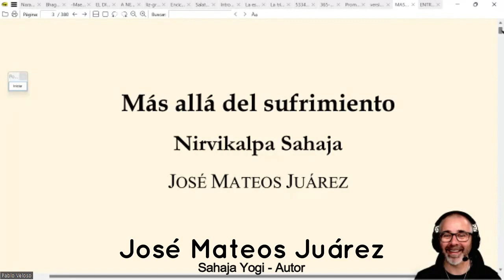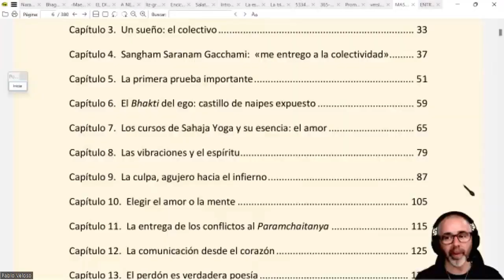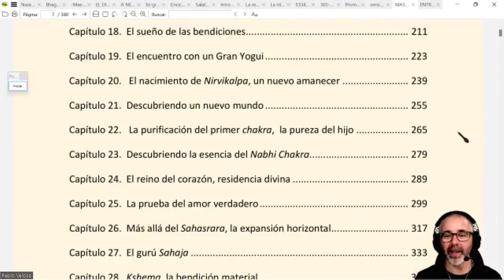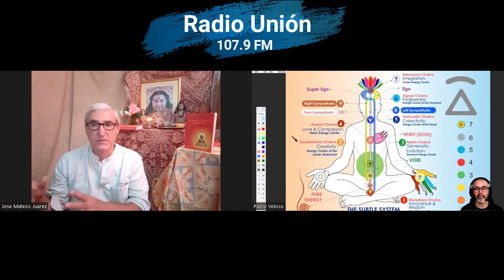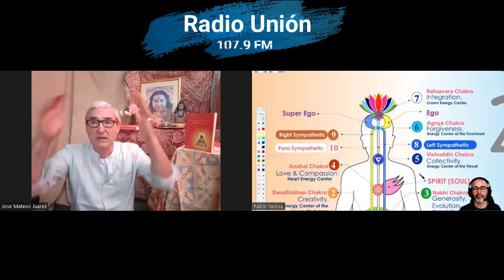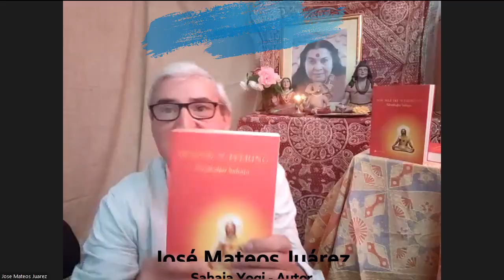Mas Allá del Sufrimiento - Entrevista a José Mateos Juárez